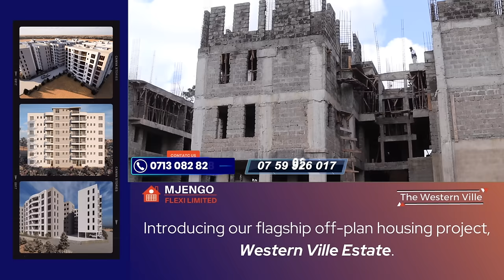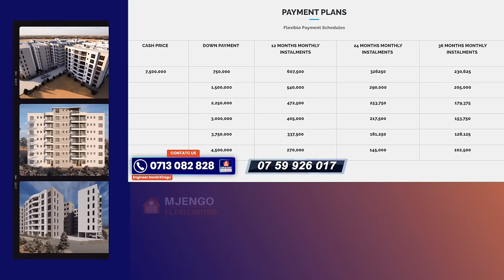Mary arauga ,"sorry kûrî arîa numîte ûru biû online, no riu he maûndû ndîrenda..."